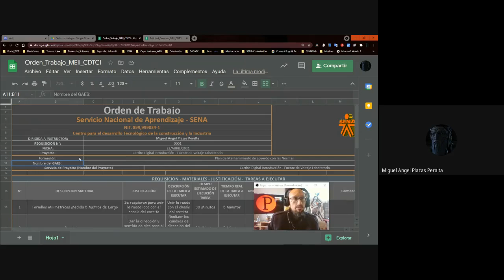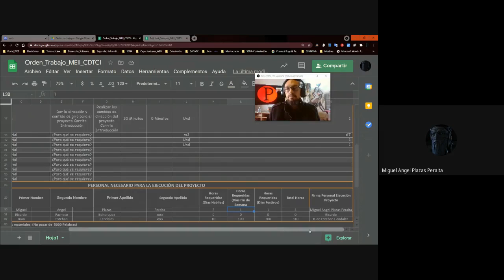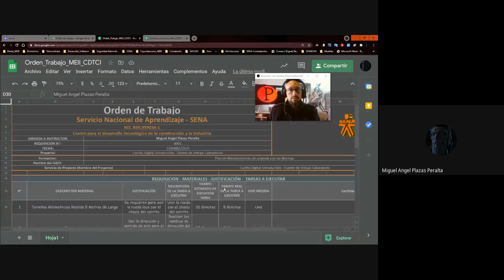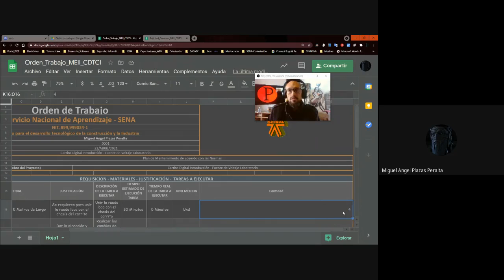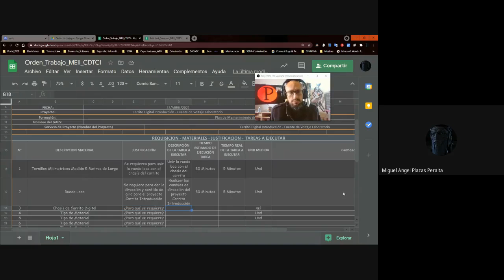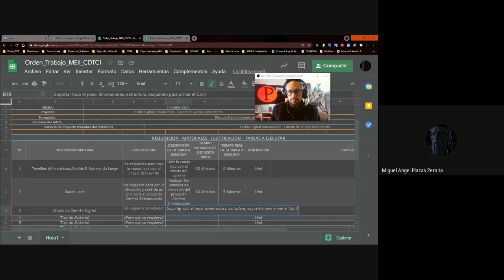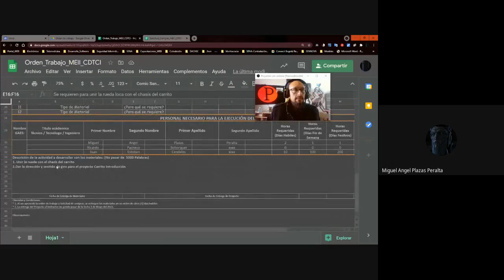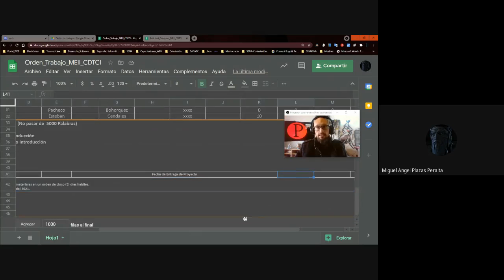orden de Trabajo